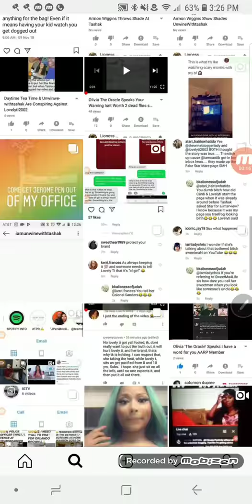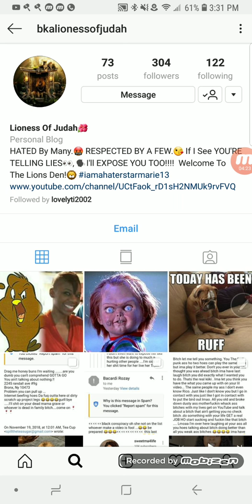Spiritual Bloodlines: What Lioness of Judah Really Meant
The actual differences of spiritual bloodlines. Out of the accusations toward Lioness of Judah's Channel, I had to make this video on what she said. It needed to be done.